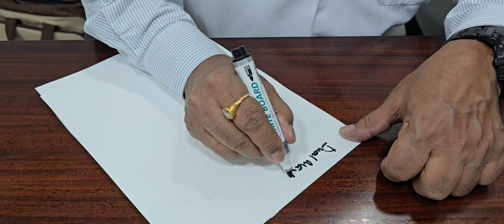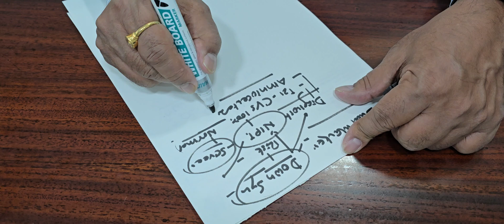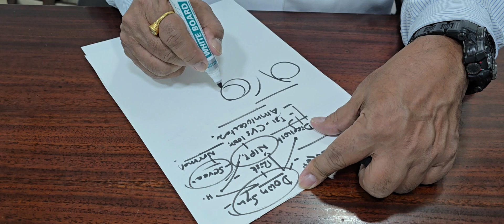Questions Taken 23.11.2024: 1. Dual Marker/NIPT2. Letrozole tablet 3. Dermoid cyst4. APLA test